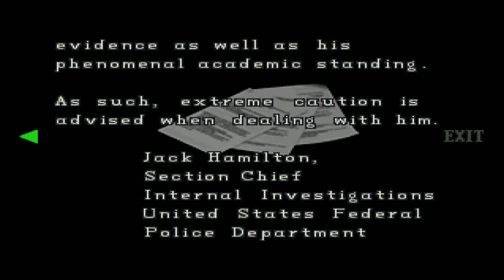Resident Evil 2 Claire B #2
ขอบคุณสำหรับการติดตาม ตอนนี้เรามาถึง แคลร์ เนื้อเรื่อง B ตอน2